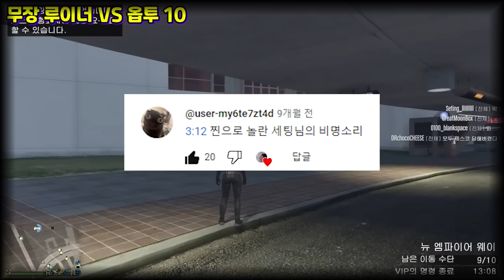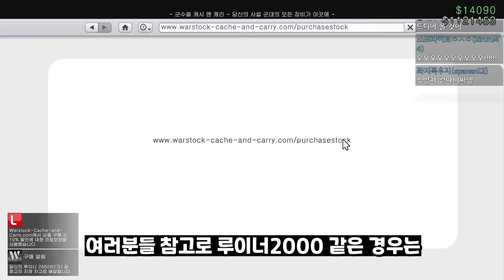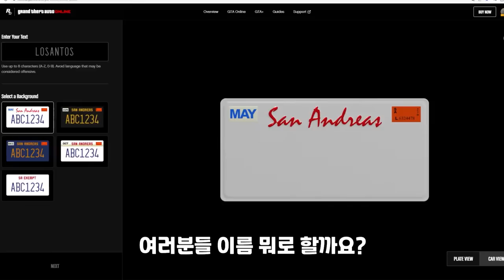오래 기다리셨습니다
GTA5 드디어 루이너 2000구매